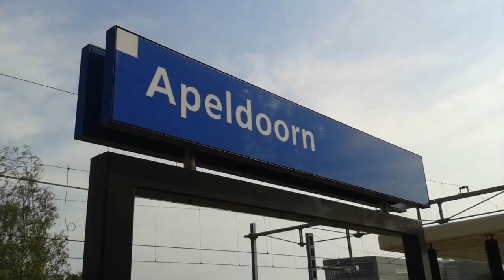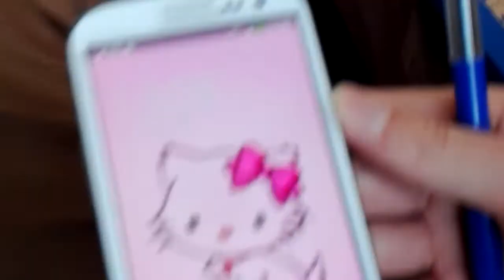Happy Deathray!?!? (Vlog #2)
I have said something to the effect of visiting Nathan's place so I could play his Mega Maker stages there. This is the first video of an upcoming series  of chronicles on the experience.